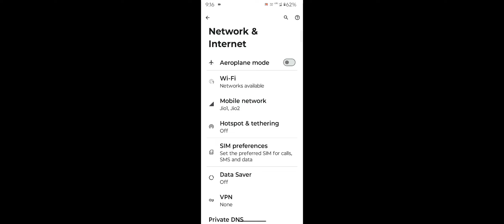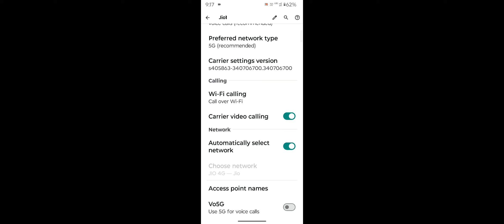Motorola G54 5G How To Enable 5G Automatic & Smart 5G